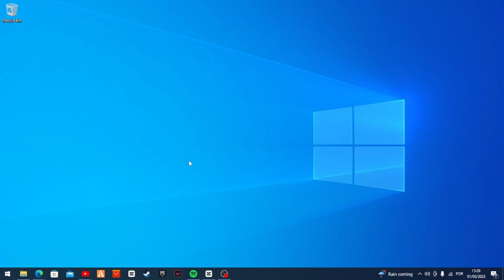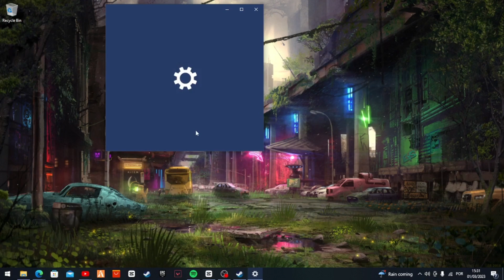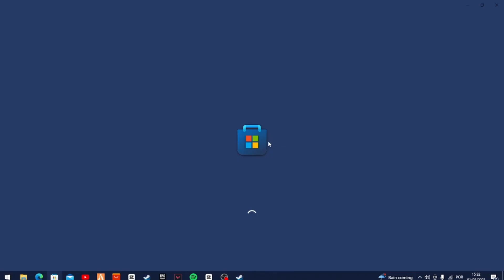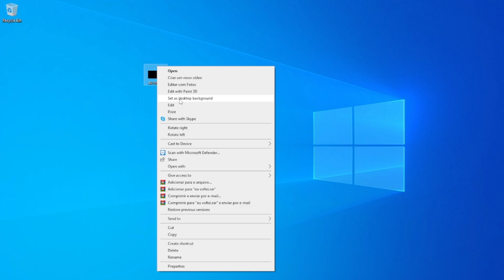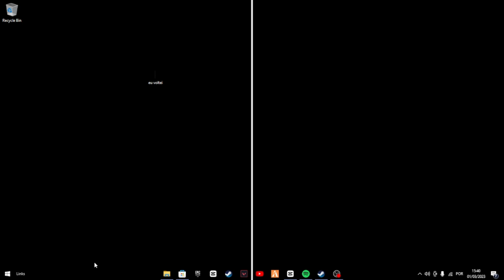Como deixar seu PC BONITO🔥🔥